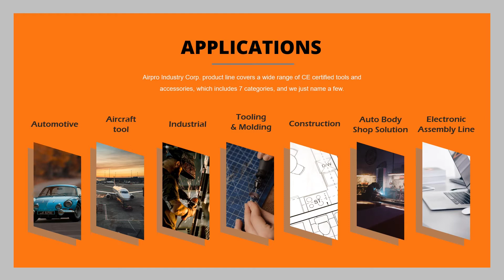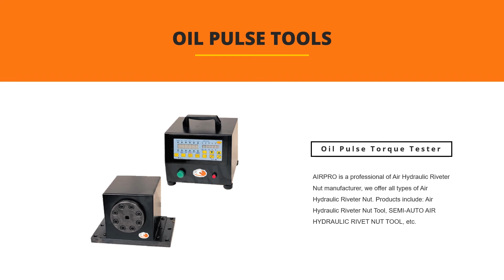Oil Pulse Tool Manufacturer, Oil Pulse Tool Supplier, Oil Pulse Tool - AIRPRO INDUSTRY CORP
Airpro Industry Corp. is committed to innovating more superior products with constant efforts of research and investment from our R&D group. Throughout rigorous quality control, we can guarantee to supply uncompromising quality products.

►About us
Airpro  Industry Corp. equipped with advanced CNC machinery and skillful craftsmanship, is confident to provide our customers with the highest quality products, foremost technology design and solution, comprehensive support and after services. OEM and ODM orders are welcomed. Our factory is ISO-9001 certified and products CE certified.

Products are conducted 100% test for each unit and part before shipment. Meanwhile, all of our products are covered with one-year warranty against defective in material or workmanship.

Head Office：
6F-2 No.158 Kancheng Rd.,Panchiao District,New Taipei City,Taiwan 22061
Taichung Branch, Factory & Warehouse：
No.3-1, Qingguang Rd., Wuri Dist., Taichung City, Taiwan 41491